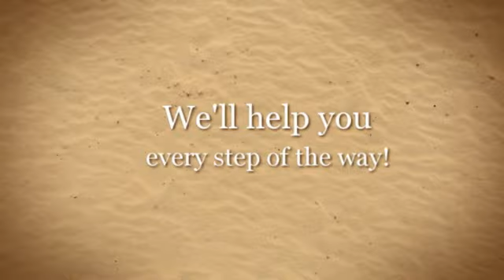LWD024 - Spiritual Coaching